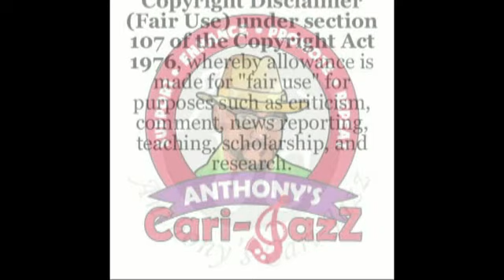Cyril & Chazzi Desrivieres - ( Pan Soca Medley ) - Anthony’s Cari-Jazz Artiste of the Day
Cyril & Chazzi Desrivieres - June 15, 2021 - Father's Day Tribute
A Father and Son Pan Duo from the Caribbean of St. Lucia.

© Anthony’s Cari-Jazz
Support Enhance Promote Repeat !!